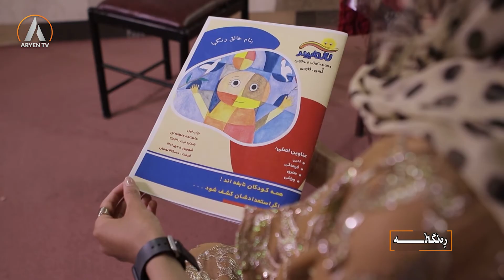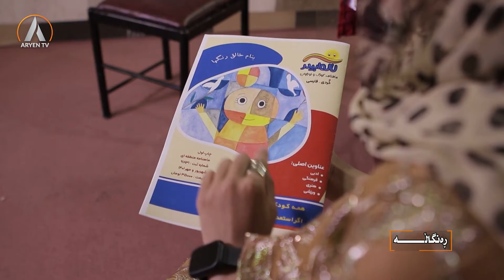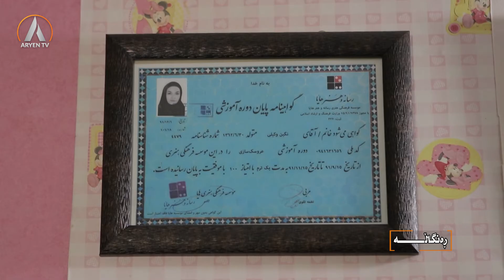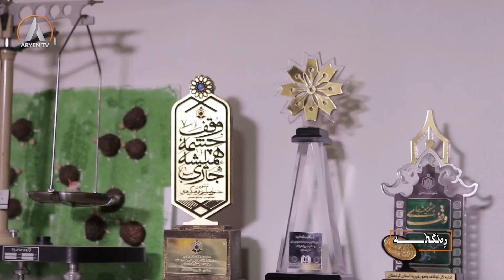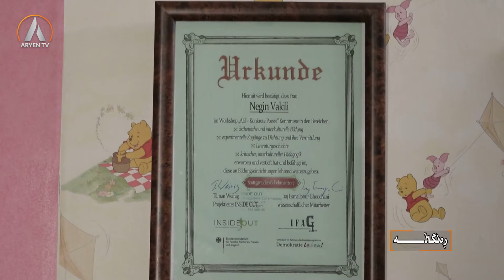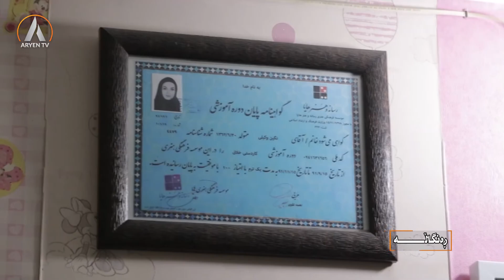RENGALE 12 04 2024 ڕەنگاڵە- نگار کێشی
ڕەنگاڵە
پێشکەشکار: ستایش محەمەدی
میوان: نگین وەکیڵی- نیگارکێش

RENGALE
PESKEKSKAR: SITAYIS MIHEMEDI
MIWAN: NIGIN WEKILI- NIGAR KES